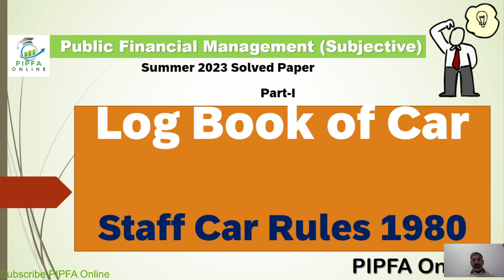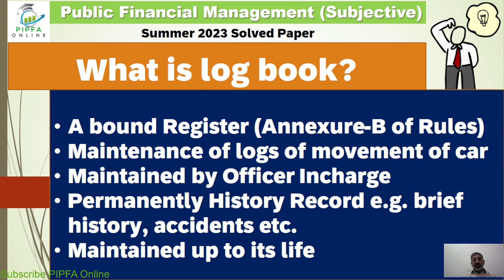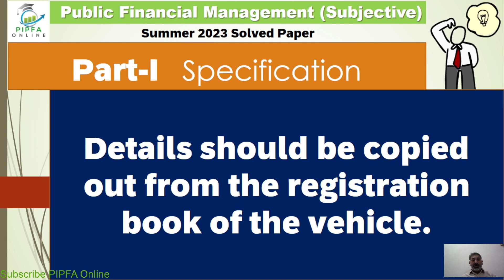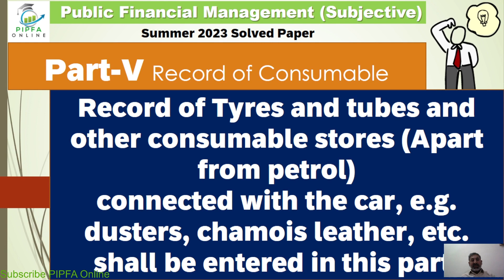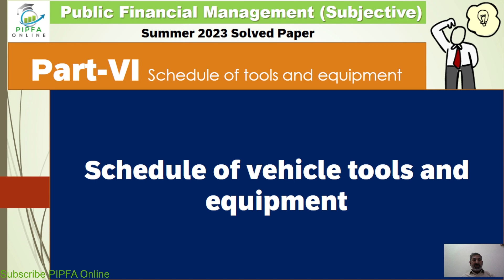PIPFA Public Sector Public Financial Management | Log Book Staff Car Rules |Solved Paper Summer 2023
Unlock the secrets of PIPFA Public Sector Public Financial Management with this comprehensive guide! We dive deep into Log Book and Staff Car Rules, offering invaluable insights and practical solutions. Plus, we provide solved papers for the Summer 2023 session, helping you ace your exams. Don't miss out on this vital resource for your PIPFA journey.